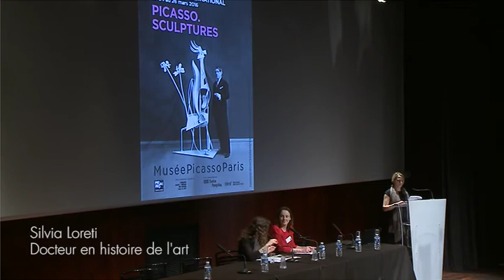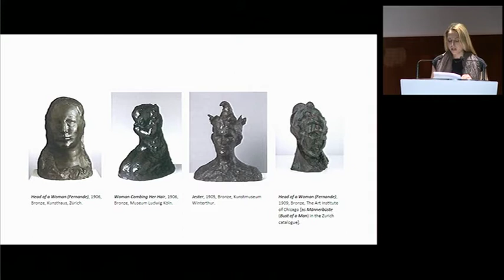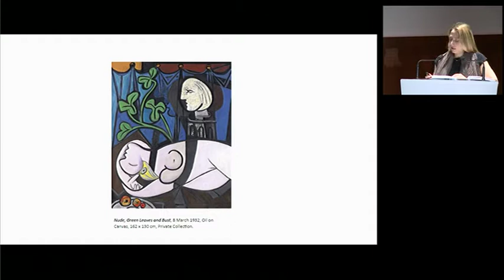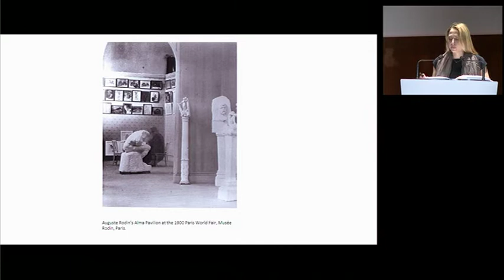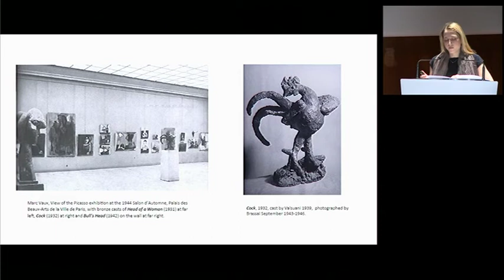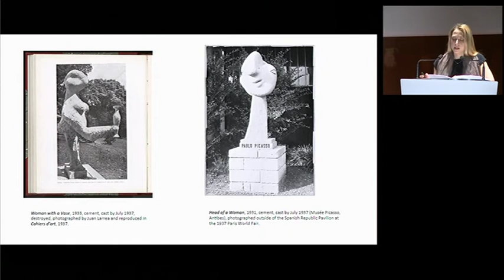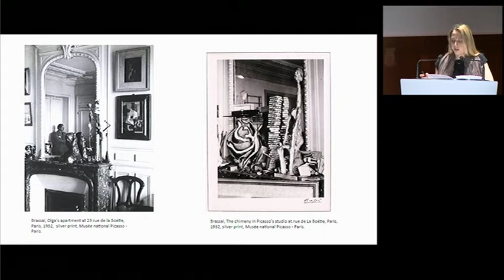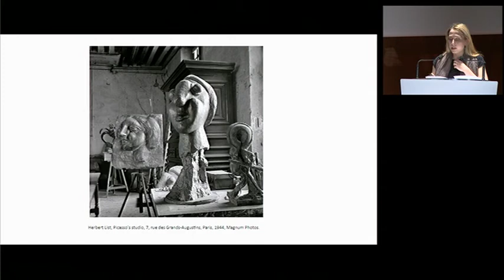Colloque "Picasso. Sculptures" : Silvia Loreti || Musée Picasso-Paris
Silvia Loreti, docteur en histoire de l'art
"Unique Multiples: the Translation of the Boisgeloup Plasters in Cement and Bronze"